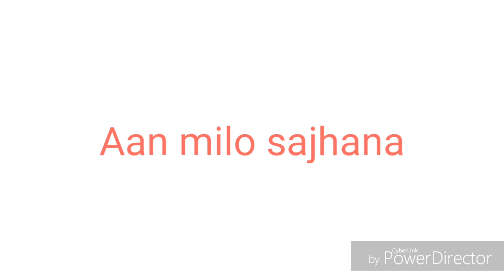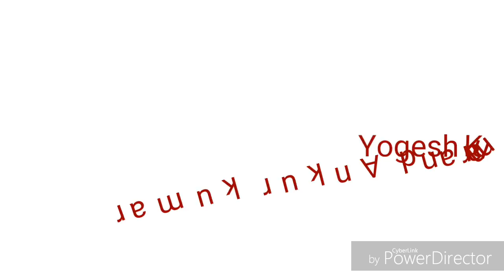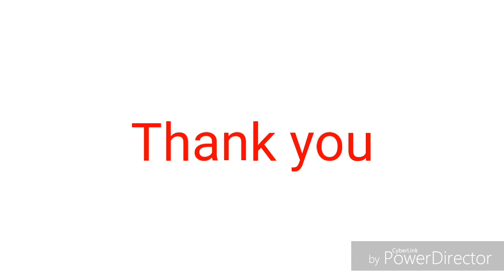Aan Milo Sajna || AJAY CHAKRABORTY || Yogesh kumar & Ankur kumar